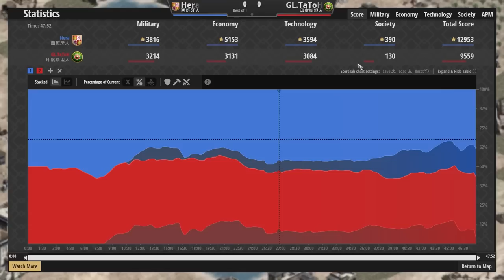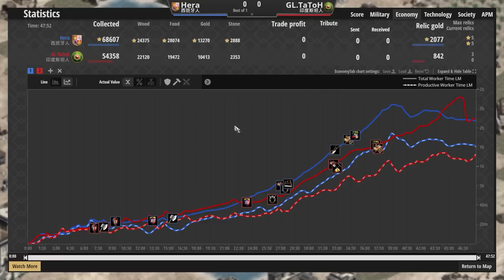【世紀帝國2決定版】職業選手們的靈性發揮各種轉兵！預判你的預判！｜西班牙vs印度斯坦【TCI冠軍邀請賽】​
【CC字幕】Hera賽事對決TaToH！遊俠與駱駝的激戰！